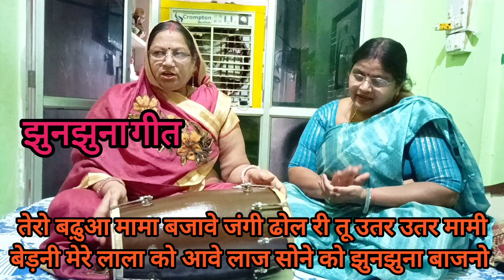झुनझुना गीत।।with lyrics ❤️ तेरो बढ़ुआ मामा बजावे जंगी ढोल